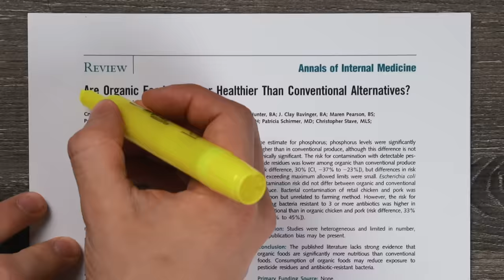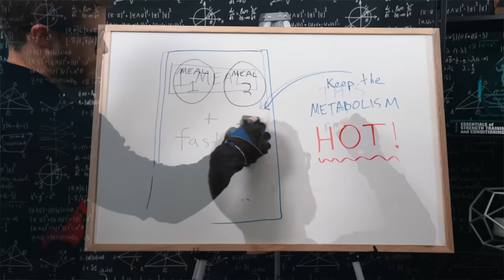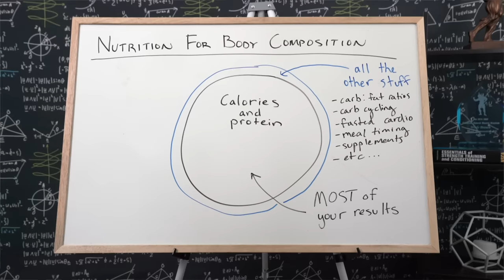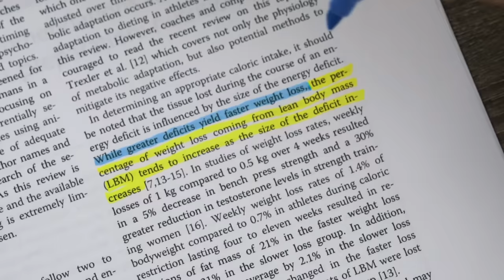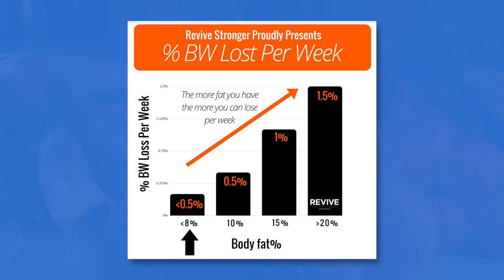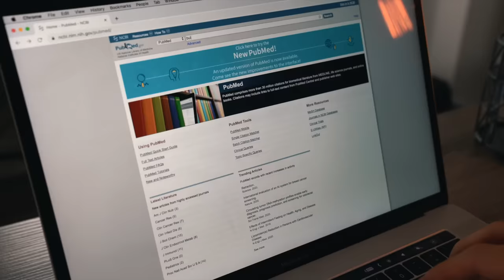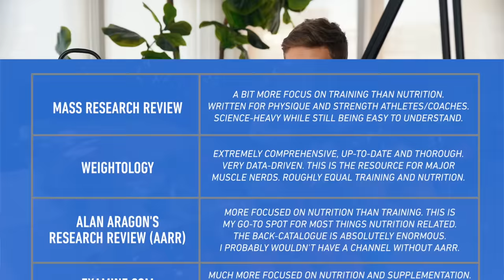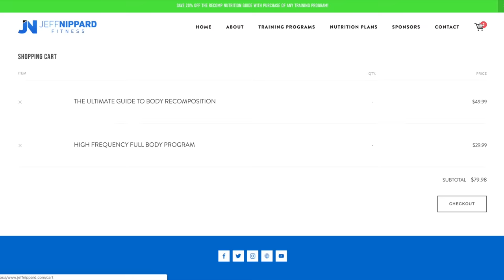The 5 Worst Diet Mistakes For Losing Fat & Building Muscle (Avoid These)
There are 5 extremely common mistakes people make when they decide to lose fat and build muscle.

The first mistake occurs when people focus far too much on the little details. This is when people focus on minutia not driving progress which can distract from the things that really matter. Examples of this include organic vs conventional foods, the glycemic index and meal timing. Total daily caloric intake and total daily protein intake will determine the majority of results when it comes to fat loss or muscle gain, so these smaller factors should be built around these main principles, not the other way around.

The second mistake is when people think in "good or bad" terms. This is so common in the mainstream media where you see the target shifting from fats being bad, to carbs being bad, to carbs being ok, but sugar is bad, whereas in reality, there are so many shades of grey to these blanket statements.

Mistake number three is making sudden, drastic changes to your diet. This is really common in the new year when motivation is high and people want results right away. But rather than cutting by crash dieting, a more gradual rate of weight loss will help prevent muscle loss. When bulking, a slower approach will also prevent unwanted fat gain.

Mistake number four is relying on nutrition documentaries as a legitimate source of information. This includes The Game Changers, Supersize Me, What The Health, and pretty much ANY other popular documentary you can suggest. They’re generally created by producers that already have an idea in mind that they then try to prove to you.

The final mistake is focusing too much on supplements. As a beginner, I think the only supplement I’d strongly recommend is whey protein powder, using creatine and caffeine optionally to give you an extra edge.

1. Trying one of my training programs

‣ Use discount JEFF to save 10%

Scientific References:

Are Organic Foods Safer or Healthier Than Conventional Alternatives?
Than_Conventional_Alternatives

Marketing-Report1.pdf

Effects of time-restricted feeding on body weight and metabolism. A systematic review and
meta-analysis

Evidence-based recommendations for natural bodybuilding contest preparation: nutrition and
supplementation

ISSN exercise &amp; sports nutrition review update: research &amp; recommendations

MUSIC
‣ SINY - NEAR